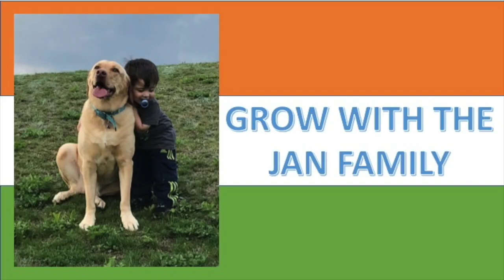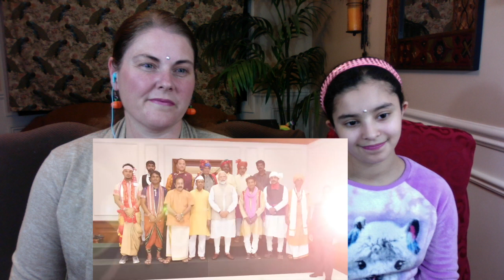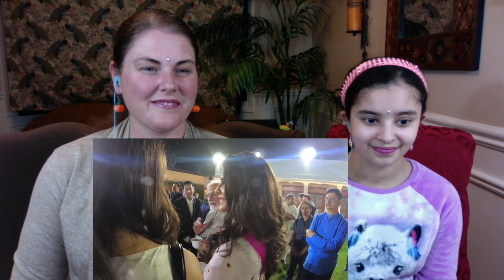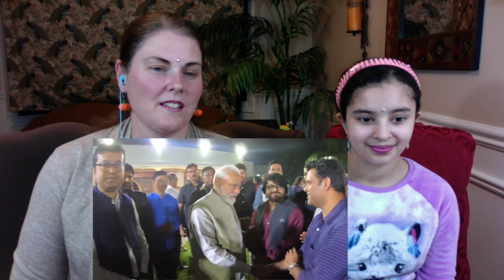PM Modi’s interaction with film fraternity for Gandhi150 / AMERICANS REACTION